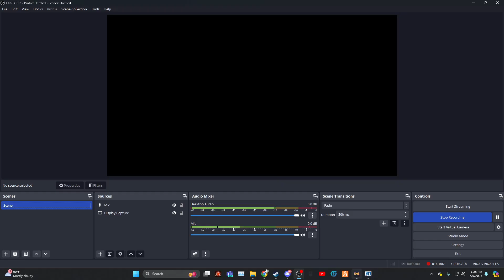Back in Montana! | 911:FR Gameplay